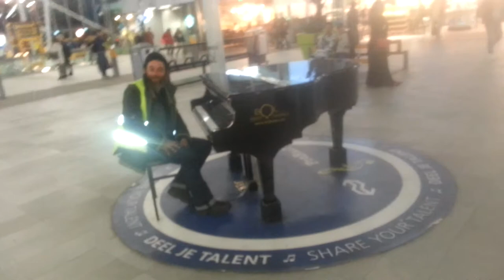Een zwerver in utrecht luister maar